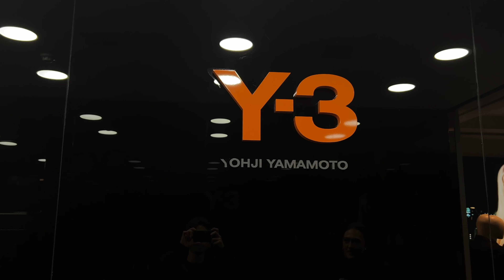Weekend in London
I went to London for the weekend and made a little vlog of my time there:) Hope you enjoy!